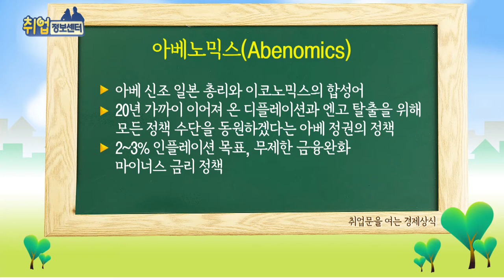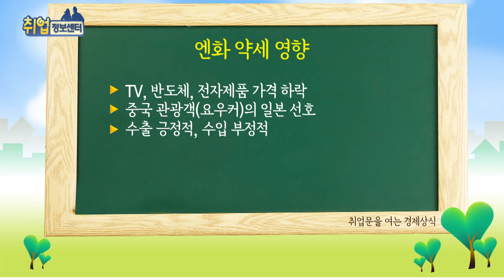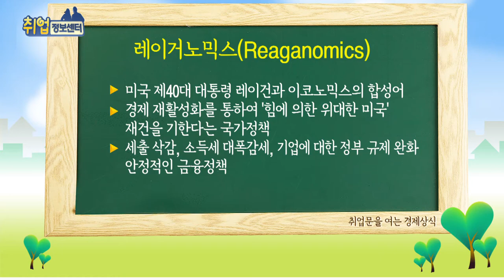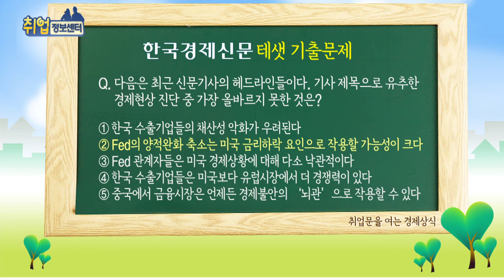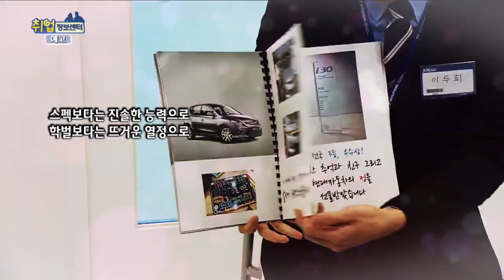아베노믹스 (취업문을 여는 경제상식)_취업정보센터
한국직업방송 취업정보센터

아베노믹스의 상관관계의 대한
경제상식을 알아보겠습니다.